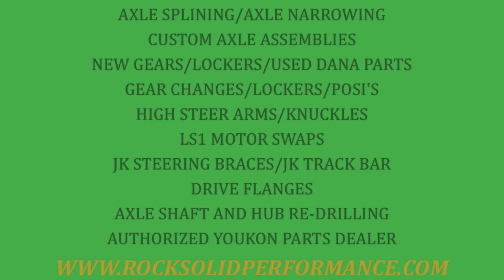Appetite for Destruction buggy on 49" Iroks, Tub Rock and Cable Hill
Become a fan today. Mike let's his buggy breath the fresh air of the Alabama country side at Gray Rock Off Road Park, while smoking his 49" Iroks on Tub Rock and Cable Hill. Thanks to Sam Gilbertson for shooting the video.